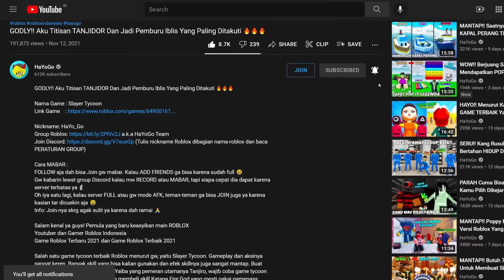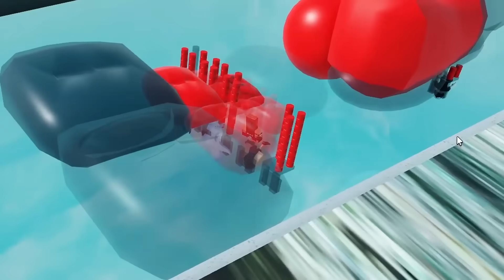SERU!! Kita Berseluncur Dengan Cara EXTREME Dan GILA 😱😱😱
Nama Game : Slide House Tumble

✅ Izin sama orang tua dulu kalau mau install Discord ya
✅ Untuk sekarang mau ikut MABAR atau RECORD mungkin agak susah karena dah ramai, sedangkan jenis game dan server terbatas

Salah satu game terbaru Roblox yang sangat simple dan seru di 2022 ini, yaitu Slide House Tumble. Di game ini kita akan berusaha mencapai garis akhir dengan cara berseluncur. Banyak cara yang bisa kalian gunakan untuk berseluncur, bisa dengan rumah, kursi, Among Us, Barney, Dora, diri sendiri, dll. Intinya di game ini kalian akan merasakan sensasi yang extreme dan gila, lalu butuh keberuntungan untuk mencapai finish line 🗿